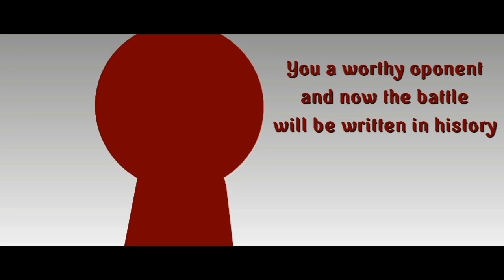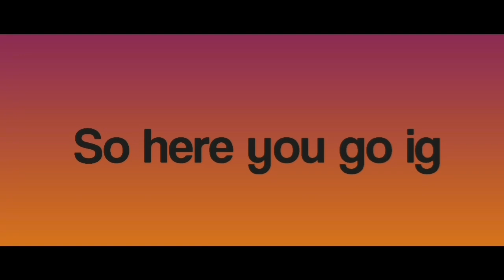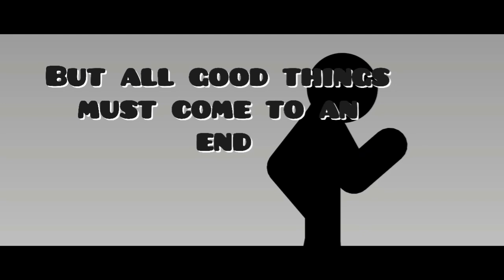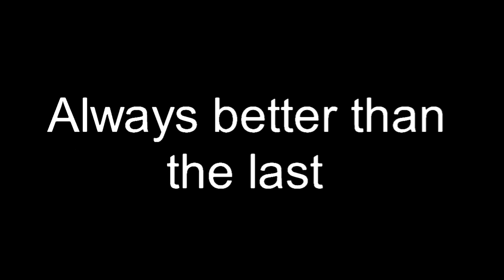KOITO VS SAI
First post on the channel lol